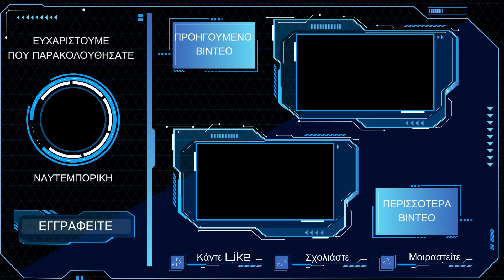Αυτοκτονήσαμε...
Σάββας Καλεντερίδης: Μπορεί να μας πει κανείς, η Ελλάδα σε τι θα υποχωρήσει; Θράσος του Φιντάν να μιλάει για ομογενείς στη χώρα μας, δηλαδή επεξέτεινε το ζήτημα της μουσουλμανικής μειονότητας στη Θράκη. Όσον αφορά τον Τραμπ, η Ευρώπη αυτοκτόνησε. Η Γερμανία είναι η οικονομική καρδιά της Ευρώπης, όπου κλείνουν εργοστάσια της VW και χιλιάδες κόσμος έμεινε άνεργος. Αυτά συμβαίνουν γιατί κόπηκε το φθηνό φυσικό αέριο από τη Ρωσία. Ποιά είναι η άποψη του Τραμπ για το ΝΑΤΟ και την άμυνα. Κάναμε εχθρό τη Ρωσία με τις ενέργειες που έκανε η Δύση το 2014 στην Ουκρανία. Υπάρχουν ζητήματα στις χώρες της Βαλτικής ίσως και στη Φινλανδία. Η μόνη χώρα που απειλείται στο ΝΑΤΟ είναι η Ελλάδα και κάνουν όλοι ότι δεν καταλαβαίνουν.

📘 Το Infognomon Politics πέρασε στην ιστορία και έδωσε τη σκυτάλη στο ΓΕΩΠΟΛΙΤΙΚΟ. Επισκεφτείτε το - Την πηγή της ενημέρωσης